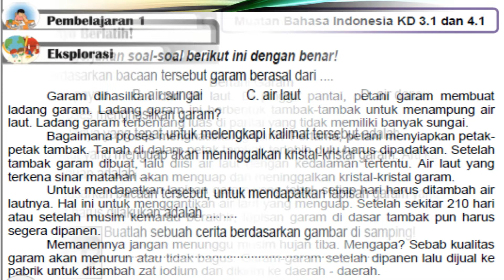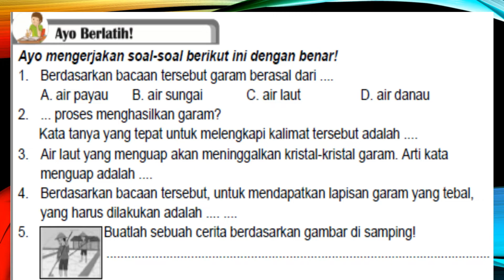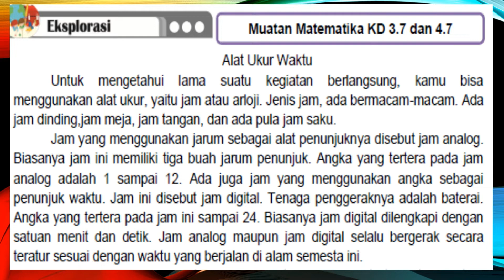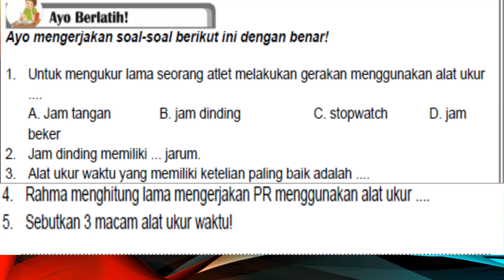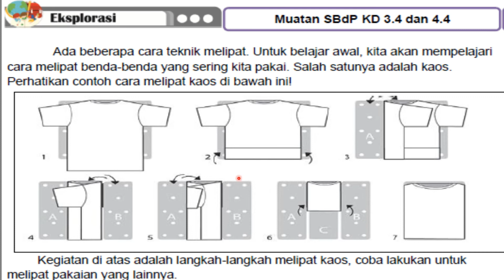KELAS 3 TEMA 3 ST 4 PB 1